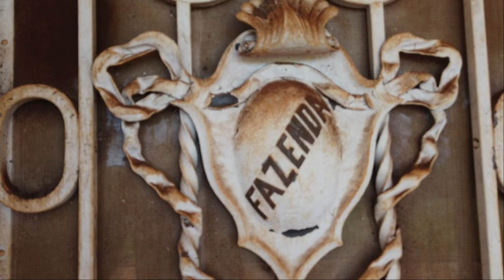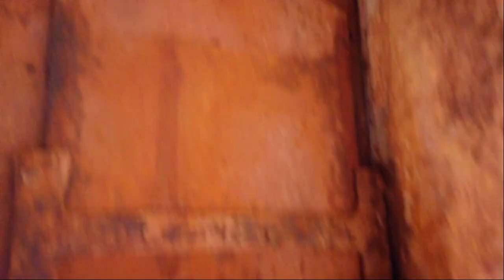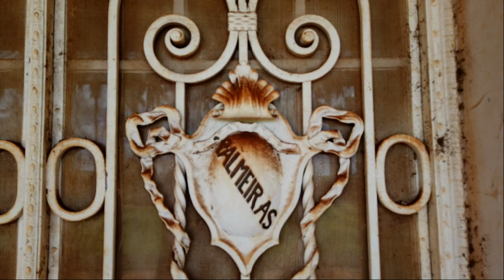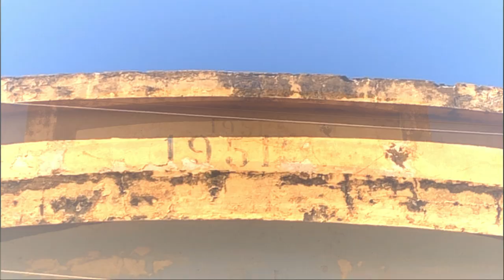Fazenda de Café muito Preservada, Além do Cinema, Um Casarão que Viveu o Barão.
Um Cinema, um Casarão Colonial, e Muita História, Escondido em uma Grande Fazenda da Época do Café, Uma Fazenda com Mais de um Século no Interior de São Paulo. Brasil Colônia